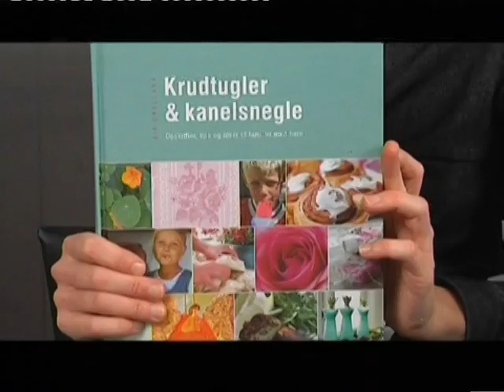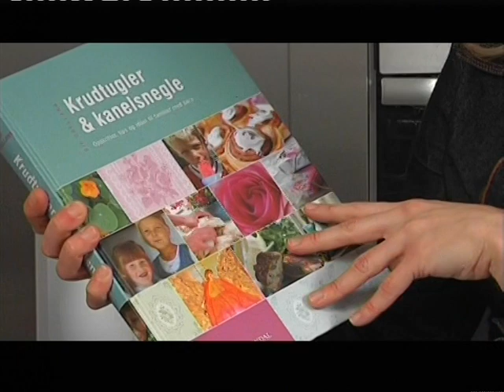Krutugler og kanelsnegle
Sif Orellana har sammen med hendes 3 børn lavet bogen Krutugler og kanelsnegle. I dette indslag er hun i studiet for at lave en af hendes opskrifter sammen med Oscar, Lucas og Noah.